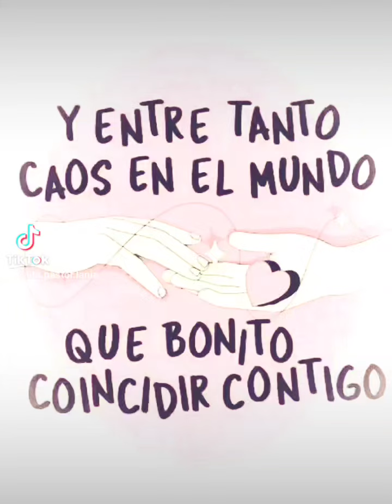Mi memoria mi enemiga por: (Lita Pastor).